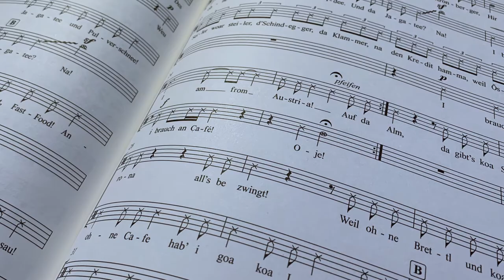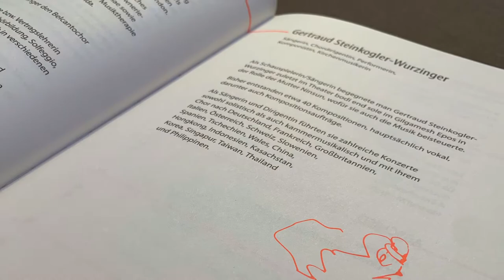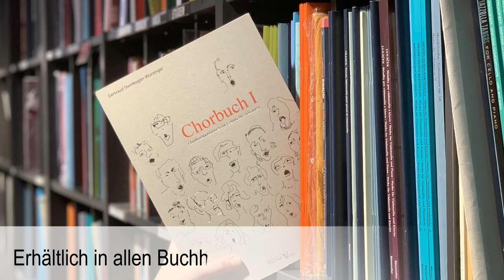Gertraud Steinkogler-Wurzinger Chorbuch I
Chorbuch I von Gertraud Steinkogler-Wurzinger

Eine Sammlung von Kompositionen und Bearbeitungen für Chor / Ensemble. Eine Fundgrube für jeden im a cappella Singen erprobten (Amateur-) Chor!

Mackingerverlag
1. Auflage: 2020
Erhältlich in jedem Fachhandel

Video: Maren Ferber und Anna Steinkogler